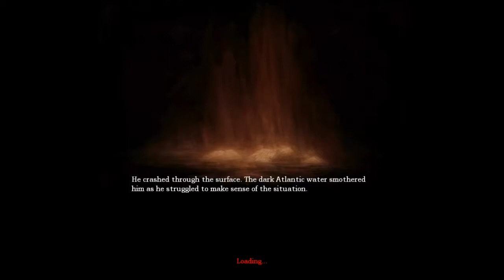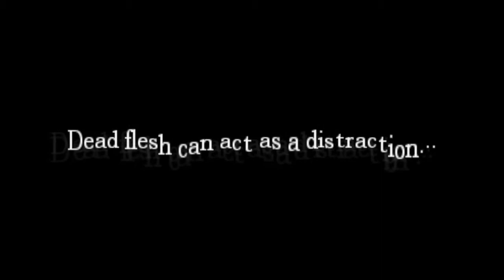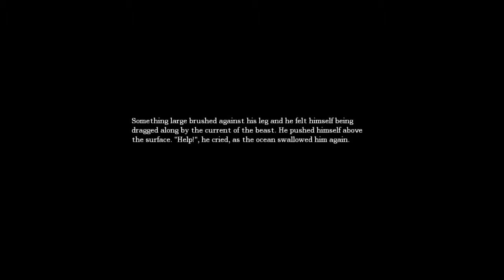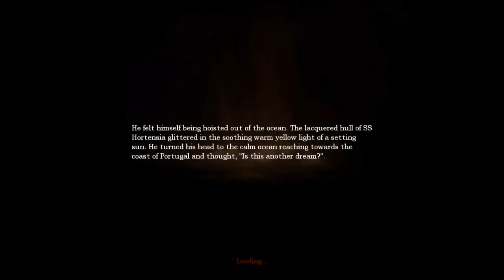Amnesia: The Dark Descent - Gameplay, Walkthrough - Part 6 - WATER MONSTER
Hey sup guys, this is part 6 of my Amnesia: The Dark Descent series, I really hope you enjoy :D